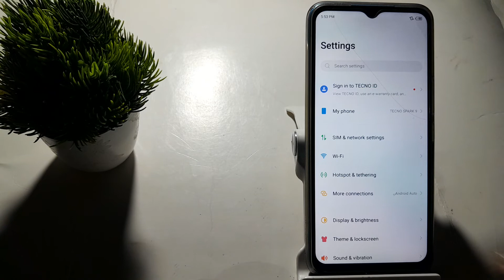how to off sleep standby optimization in techno Spark 9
how to solve battery problem in samsung, how to charge your phone, how to set battery settings in tecno spark 8c, how to set battery settings in tecno spark 8, android battery optimization how to turn of android doze, how to solve battery problem in tamil, how to save battery, how to solve battery drain problem in poco x2, how to fix lag in developer options, how to increase battery life, tecno spark 5 pro screen off sleep, how to, how to set battery settings in tecno spark 8t